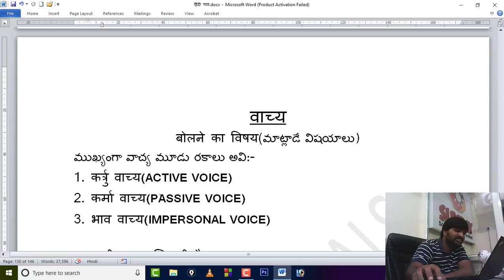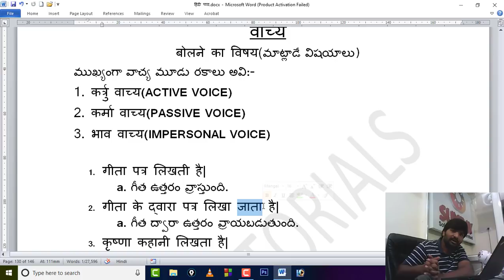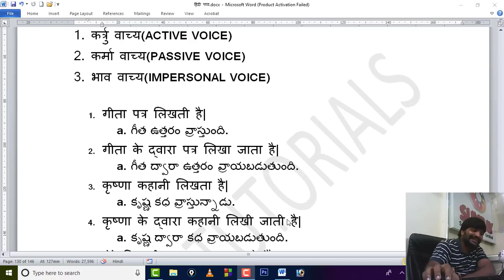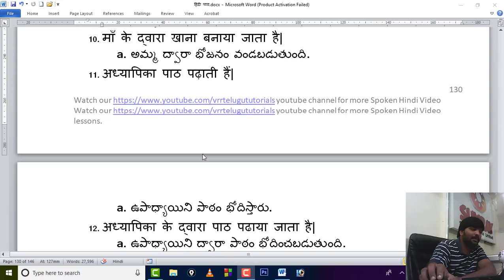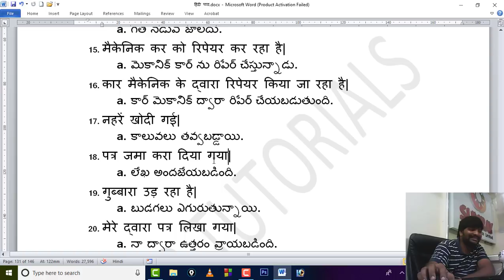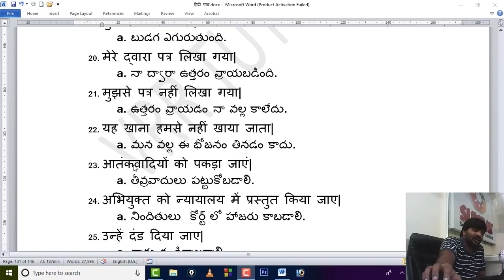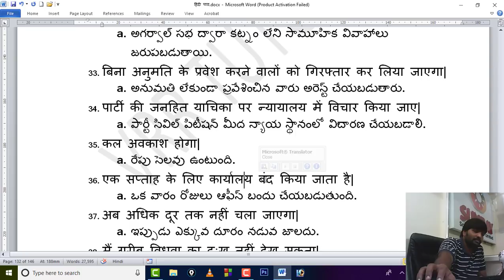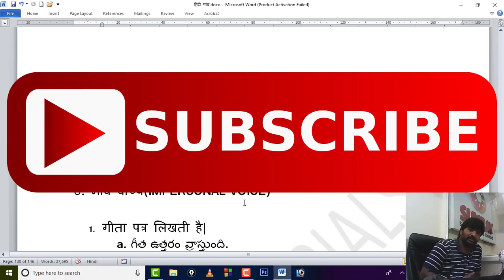vachya in hindi | spoken hindi through telugu | learn hindi in telugu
హిందీ నేర్చుకోవాలి అనుకునే తెలుగు వారికి ఇంతకంటే మంచి పుస్తకం దొరకదు.ఇప్పుడు ఆన్లైన్ లో అందుబాటులో ఉంది. ఇప్పుడే ఆర్డర్ ఇవ్వండి. అలానే PDF e-book కూడా అందుబాటులో ఉంది.

1000 c language programs | C Language tutorials in telugu

Software Courses

3ds max tutorials in telugu